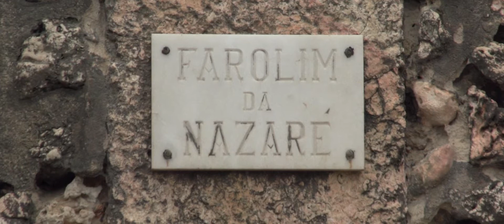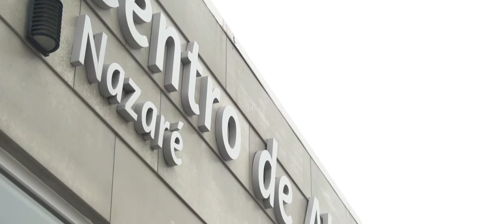Praia do Norte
Neste episódio vamos até à Praia do Norte para ficar a conhecer os atletas locais António Cardoso, Dino Carmo e Teresa Almeida.

4T - 12Ep

MatosinhoSport | Orbitur | Mike Davis | Praia do Norte | Mr. Pizza | A Bola TV